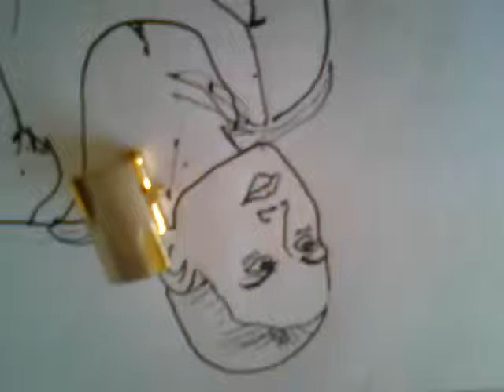Le moment est crucial !